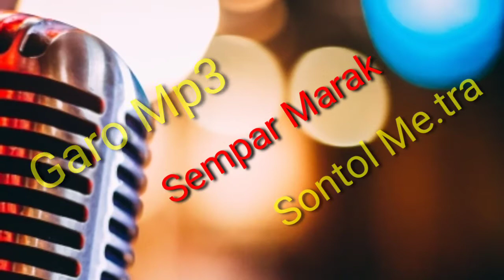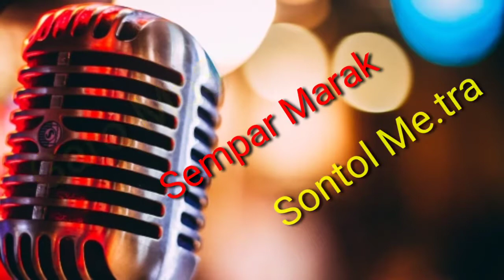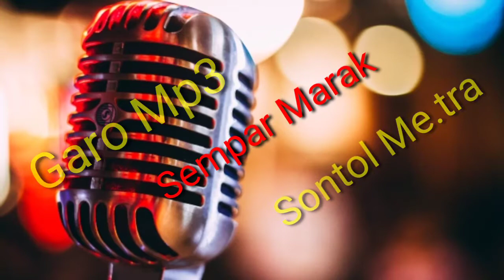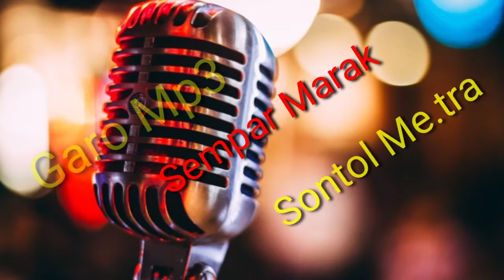Sontol Me.tra Sempar Bolwary